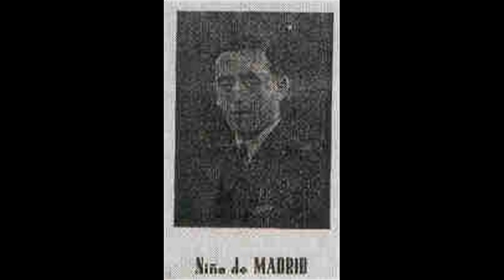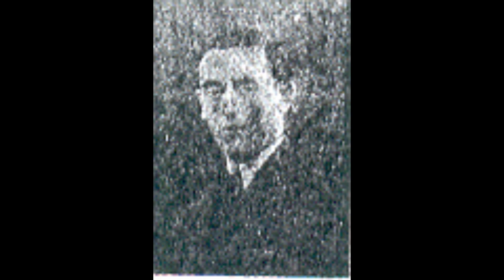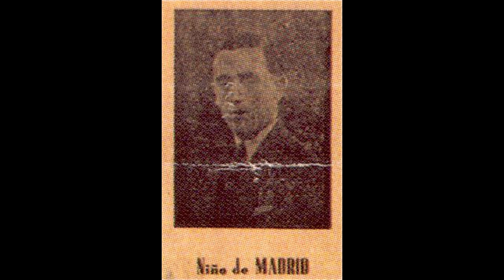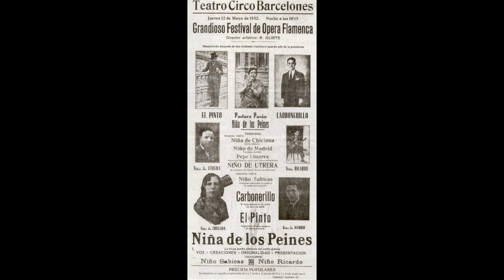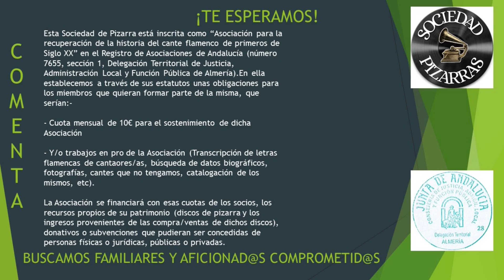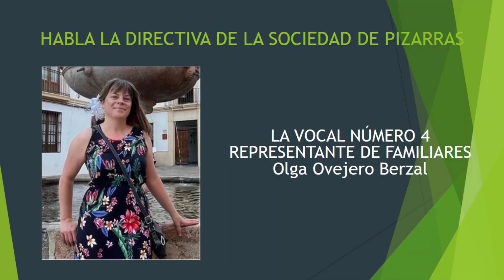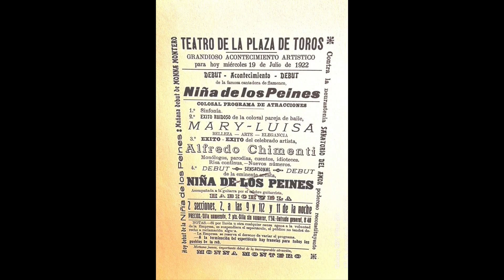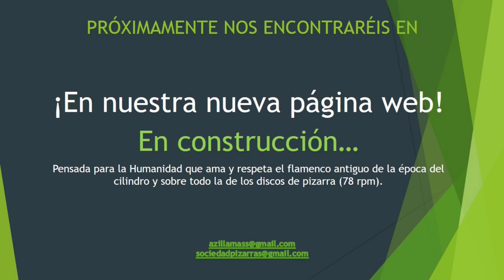(18 de 22) EL NIÑO MADRID CON PEPE DE BADAJOZ Y MIGUELITO BORRULL 1930 FALTAN 4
Grabaciones gracias a Agustín Fernández.

EL NIÑO DE MADRID
Novedad: Antonio Sánchez aporta 4 cantes nuevos. Mil gracias.
Cantaor de voz flamenquísima pero, a mi juicio, pese a la personalidad que entrama su cante y la ejecución de sus cantes, un poco descontrolada, en ciertos estilos.
Por fandangos sigue la escuela de Cepero, sin engrandecerlos como era tendencia en otros artistas de su época cuyo final lo hacían "a lo Pena Hijo" o Manuel Vallejo...
Cantaba el estilo lo más fiel posible al genial cantaor jerezana José Cepero.
Las seguiriyas son de Manuel Torre con remate de Manuel Molina, tal cual la dejaron grabadas otros artistas de la época como Guerrita, Chato de las Ventas, etc.
Las milongas y tarantas siguen tienen matices de El Niño de Marchena.
Episodio aparte tiene su cante por malagueñas. En este caso se centra en la figura de El Maestro Ojana, pero no las ejecuta ni imitando a Vallejo ni a Marchena. Tiene aires muy personales.
Por lo demás, es un buen cantaor, muy desconocido por la afición.
En el Alma de la Copla tiene grabaciones con El Niño de Sevilla.

Si alguien tuviera una fotografía de este cantaor la subiría al vídeo dejando claro la persona aportadora, así como información y cantes de discos de pizarra del cantaor madrileño.

Novedad: Gracias a Paco Cabrera de Málaga, podemos disfrutar de dos nuevas grabaciones de El Niño de Madrid. Estas grabaciones fueron aportadas por Manuel Cerrejón procedentes de un CD casi imposible de conseguir, de venta en Japón: Gran Crónica del Cante.
En este caso que nos ocupa, lo escuchamos en un estilo poco habitual en sus grabaciones de pizarra, como es el cante por granaína, siguiendo la tónica de José Cepero.
En el otro caso, nos encontramos con uno de sus típicos fandangos.
La guitarra es de Pepe de Badajoz.

EL NIÑO DE SEVILLA CON EL NIÑO DE MADRID.
Esta es una desconocida grabación en la que aparecen los dos artistas cantando en un mismo corte.
Fandangos del desafío con aires de Cepero y Pena Hijo.
Disfruten. No es para menos.
Agradezco al coleccionista que nos cede estas y otro tipo de grabaciones. Sin ellos, esto no podría ser posible.

MADRID (NIÑO DE)
JUAN SANZ

CON LA GUITARRA DE PEPE DE BADAJOZ
REGAL
RS-1.349           Fandanguillos "Mi hermano vino a llamarme"
RS-1.349           Tarantas "Y lo llevo muy a gala"
RS-1.366           Fandanguillos NO LO TENEMOS.
RS-1.366           Malagueñas NO LO TENEMOS.
RS-1.368           Fandanguillos "Siempre te encuentro llorando"
RS-1.368           Malagueña "Bien sabe Dios que lo hiciera"
RS-1.408           Fandanguillos "De un tiro me la mataron". NO LO TENEMOS.
RS-1.408           Fandanguillos "Que tu querer era falso" NO LO TENEMOS.
RS-1.434           Fandanguillos "Sería mi mayor venganza"
RS-1.434           Media granadina "Por su deshonra llorar"
RS 1468   K 1614  Malagueña "Se dice una misa en Roma"
RS 1468   K 1607  Fandanguillos "¡De ella logré conservar..!"

CON LA GUITARRA DE MIGUEL BORRULL
PARLOPHON

B-25.497 I  76.604  Fandango "Los corales son del mar (Canta Niño Sevilla)
B-25.497 II 76.616  Fandango "Una flor con una perla"
B-25.498           Fandango "Yo le tiro al corazón" "No me tires valentía" (Junto con Niño Sevilla).
B-25.498           Tarantas "El querer que ma has tenido"
B-25.499           Seguidillas "Nochecita clara"
B-25.499 I   76616       Milonga "Yo vi una noche mortal"
B-25.535           Malagueña "Rosas de Otoño"
B-25.535           Fandanguillos "Yo tu honra he respetao"
B-25.536           Tarantas "Con billetes y buen vino". NO LO TENEMOS.
B-25.536           Fandanguillos "Las perlas salen del mar" "Cogí de un jardín marchitas". NO LO TENEMOS

GUIA DE AUDICIÓN HAGA CLICK EN EL QUE DESEE ESCUCHAR